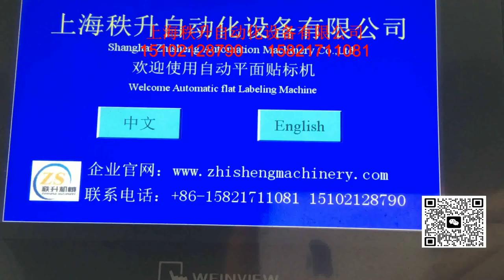stick label machine 貼標簽機器 packing machinery 包裝機械 labeling machine manufactory 貼標機制造商